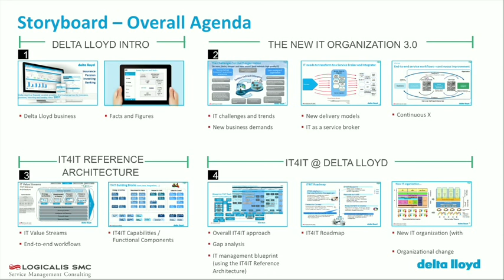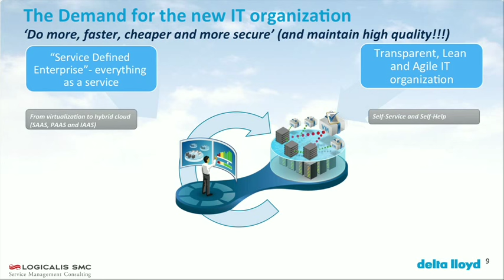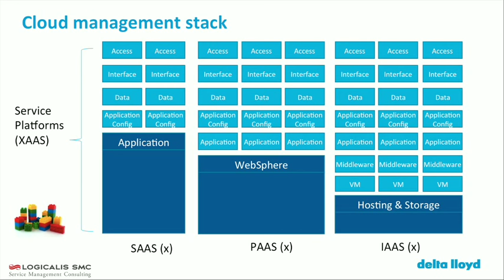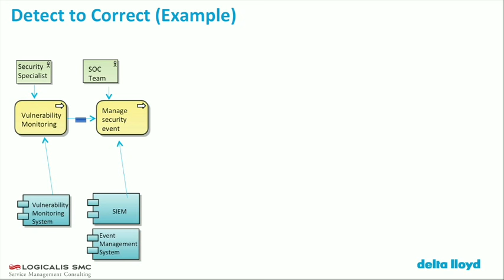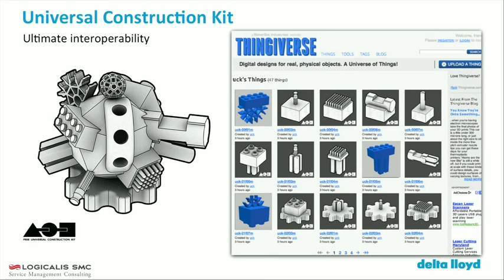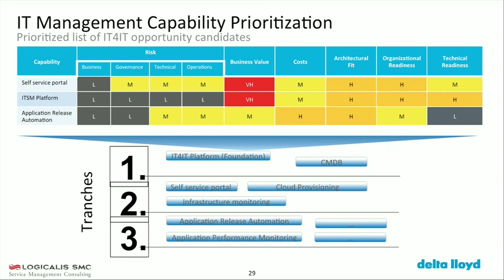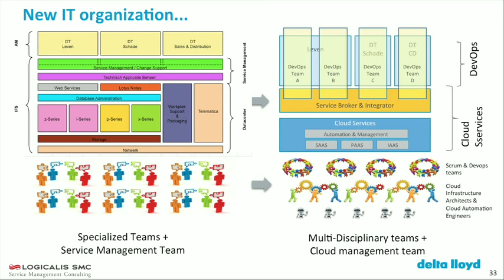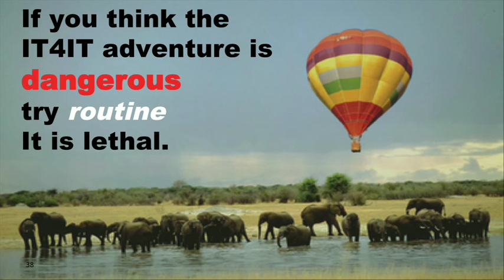IT4IT™ at Delta Lloyd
Presenter:
Rob Akershoek is Solution Architect (IT4IT) at Shell International, responsible for IT management architecture, and involved in architecture, design and implementation of IT management solutions.